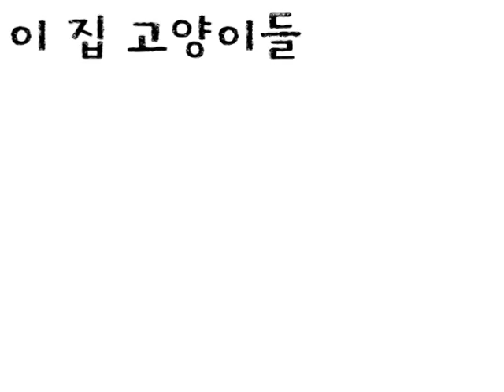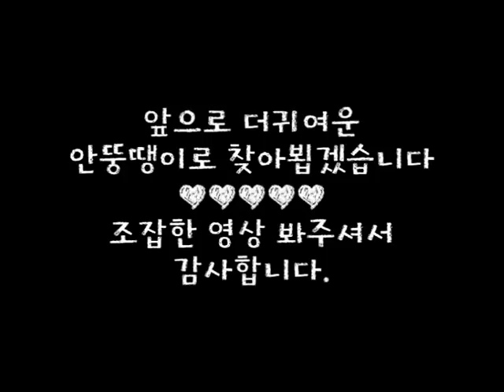Q&A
조잡한 촬영과 편집 죄송합니다. 안뚱땡이 이쁘게 봐주세요.